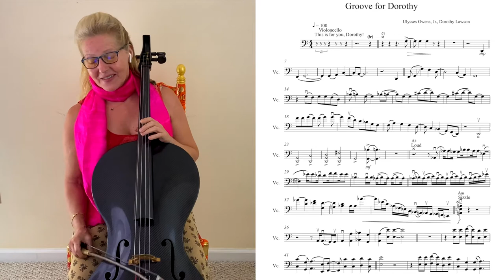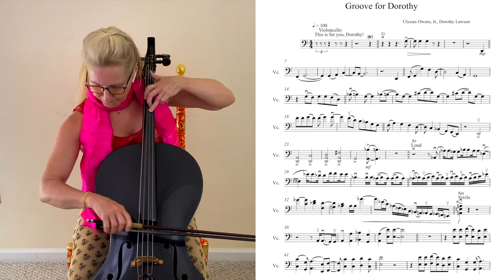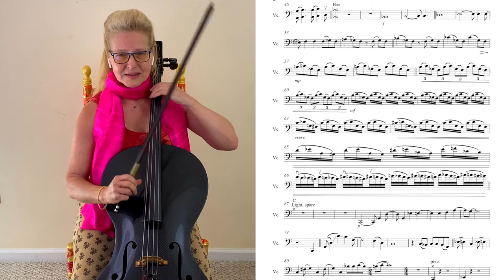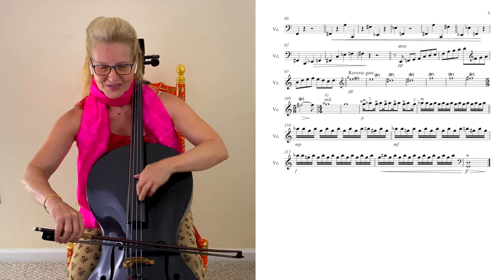Groove For Dorothy by Ulysses Owens Jr. with Dorothy Lawson of ETHEL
Making this piece with Ulysses was a real honor!! That he played it for me, to begin with, was a treat.  That he then invited me to do what I do so well — Classicize it 😂 — was an act of supreme generosity!!!  After graphing his sweet improv on a music staff, by time and feel, I wrote episodes to match, using a step-by-step scale to frame each one. I pulled all my muses, from Ron Carter to Popper and Prokofieff, into the mix, and voilà, a groovy drum-cello duet was born!!!

Groove For Dorothy by Ulysses Owens Jr.
Performed by: Ulysses Owens Jr. and Dorothy Lawson of ETHEL
This performance premiered as part of The Metropolitan Museum of Art's Balcony Bar from Home on July 10th, 2020